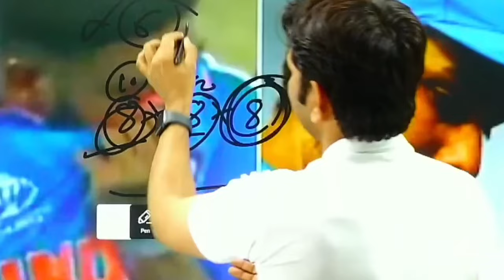New Reet 2024 भर्ती कब तक आयेगी 🟣 क्या 1 एग्जाम हो सकती है 🔥 कितना होगा परिवर्तन जानिए - धीर सिंह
टेलीग्राम नाम - NCERT Vale Sir

reet 2024

new reet vacancy 20234news

reet pre 2024

reet bharti kab aayegi

reet new bharti kab aayegi

reet 2024

reet pre 2024

reet bharti kab hogi

nai reet bharti kab aayegi